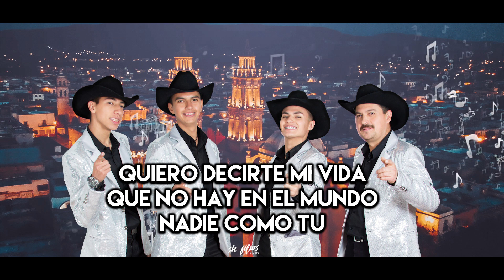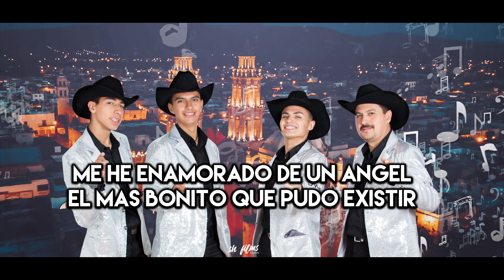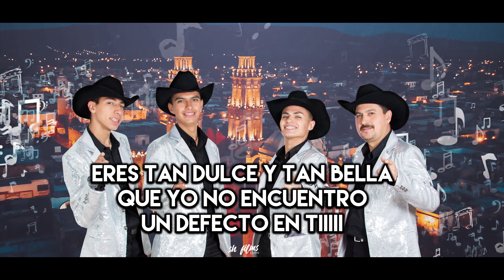[LETRA/LYRICS] UN ÁNGEL / Los Elegantes de Jerez ESTRENO 2020